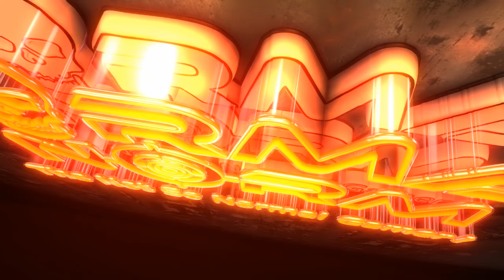Insurgency:Sandstorm- Mayhem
There are still a few niggly glitches with this game but I really love it.  It's intense, close quarters and lots of mayhem.  The sound effects are fantastic.  As you'll see this is a pretty average game against an AI that don't often miss.

Normal Norm - The Not So Normal Gamer